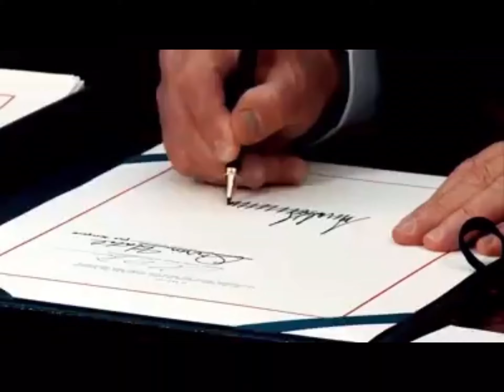Tribute to Donald J. Trump